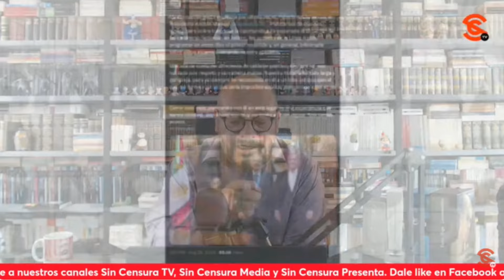¡HIPÓCRITA ALFARO! Tanto 4t4có a AMLO y ahora le llama “maestro”... Sevilla lo exhibe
El muy cuestionable y autoritario gobernador nε0f4sc1st4 de Jalisco, EnriqueAlfaro, ahora salió con la ultra m4m4d4 de que “le dio mucho gusto” reunirse por última vez con el presidente lópezobrador , a quien 4t4có durante todo el sexenio… Alfaro salió con que con AMLO “se formó y sin el que sería imposible explicar su carrera” ¡Qué p1nchε hipócrita! El escritor y periodista ricardosevilla @sevillacritico que es un cínico y un desvergonzado que no merece que se le recuerde en su estado, más que como un traidor